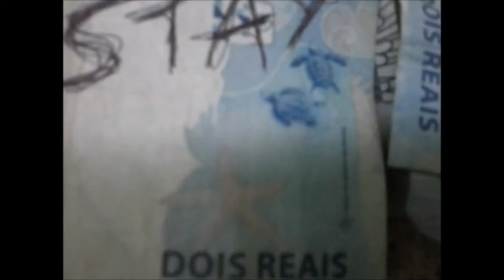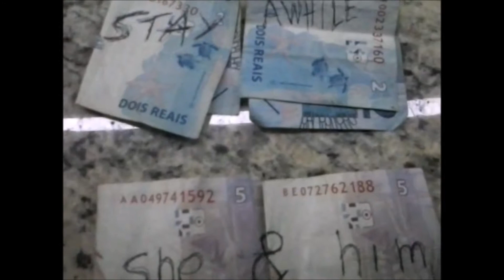John Morning - Stay Awhile (She & Him version) Acoustic Cover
Quem achar alguma dessas notas me manda uma foto por favor

"Stay Awhile"
(originally by Dusty Springfield)

Stay awhile, let me hold you
Stay awhile til I've told you, oh
Of the love that I feel tonight, oh yeah!

Stay awhile, whats your hurry?
Stay awhile cause I worry, oh
Any time that you're out of sight

I hate to see you go
I tell you what I'll do, I'll be good to you
I'll make you glad that you are mine

Treat me right, must you run now?
For the nights just begun now, oh
Honey please, wont you stay awhile with me?

So, Honey please, wont you stay awhile with me?
Oh yeah, Honey please, wont you stay awhile with me?
Oh yeah!